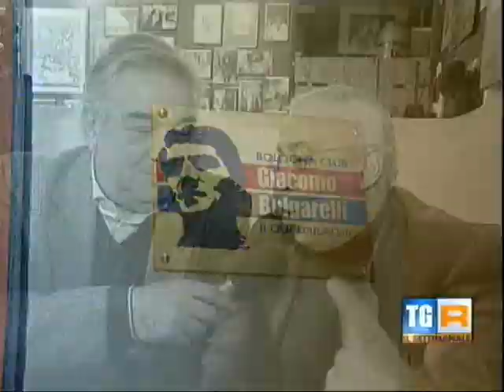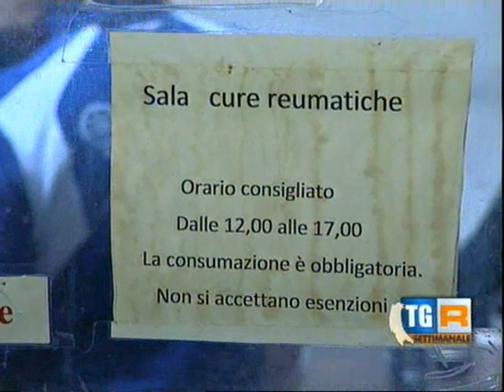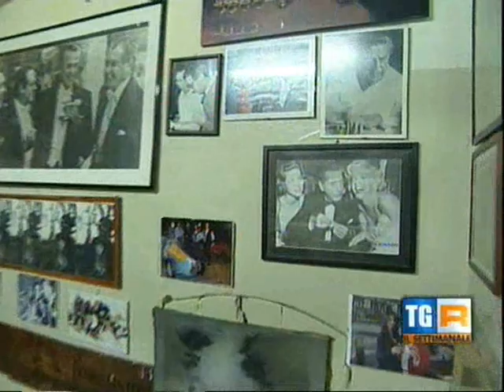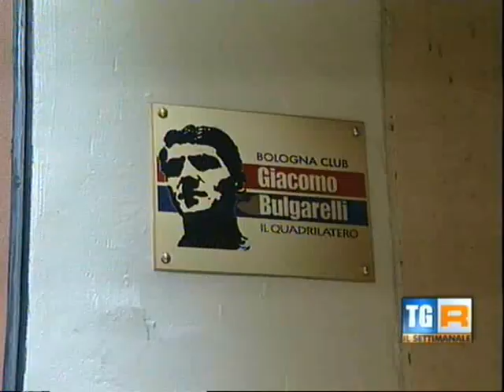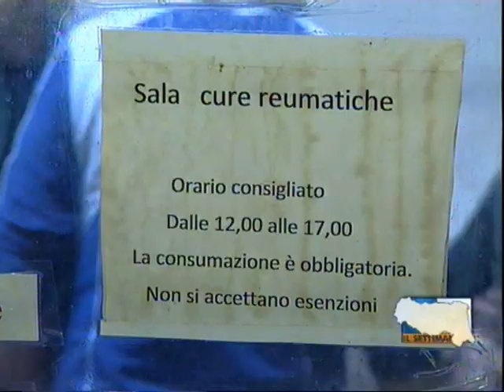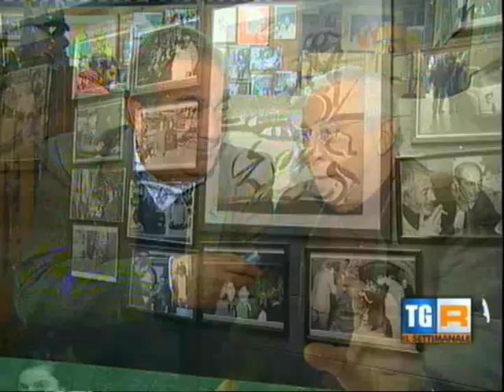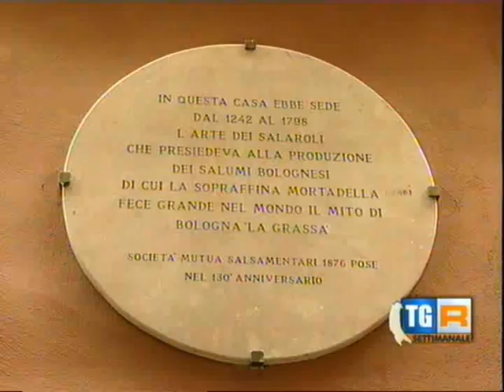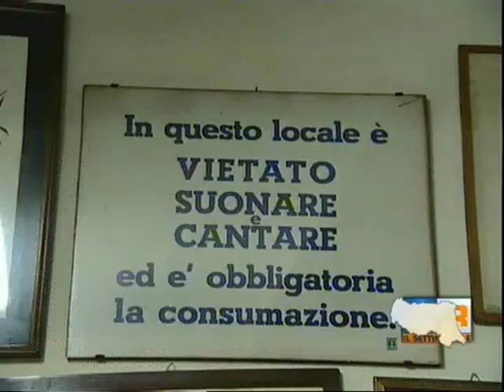Osterie di Bologna (Cremonini - Tamburini)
Osterie Bolognesi